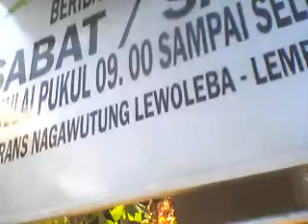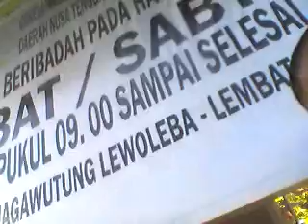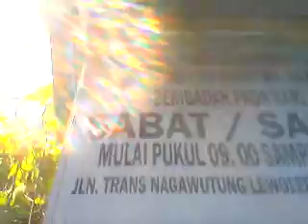Gereja Masehi Advent Hari Ketujuh Lewoleba Mengganti Papan Nama Depan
Saka Uran, Yongsi Bainuan, Yermias Amalo, Wilhelmus Bahir